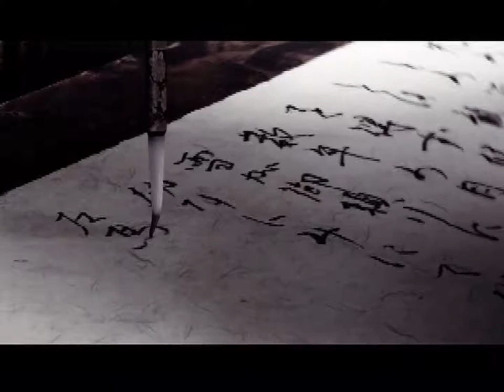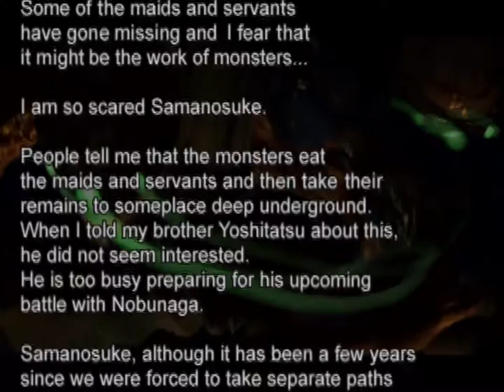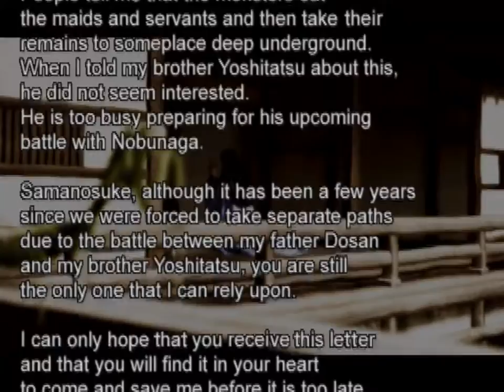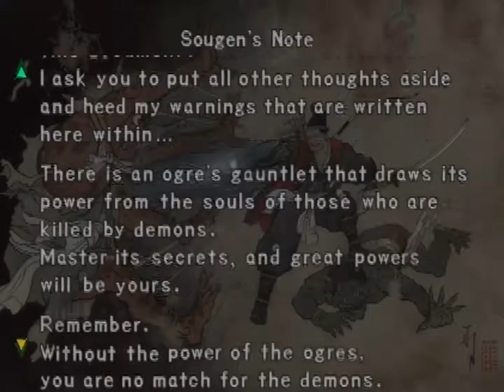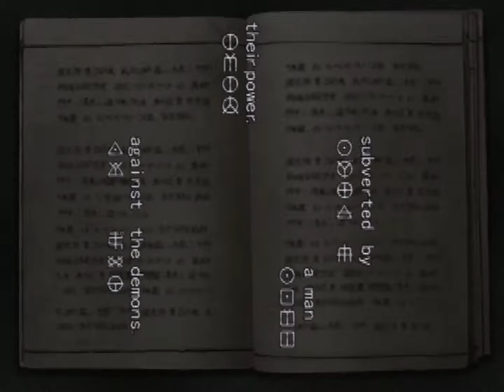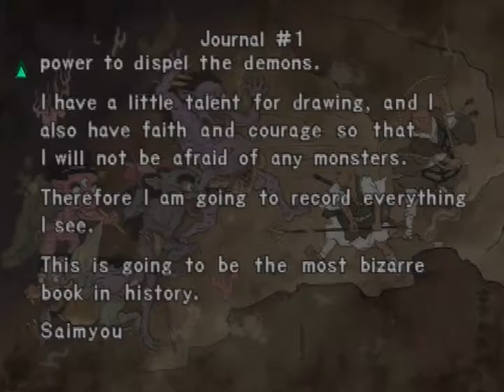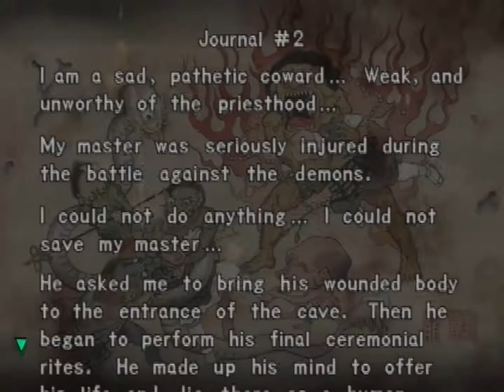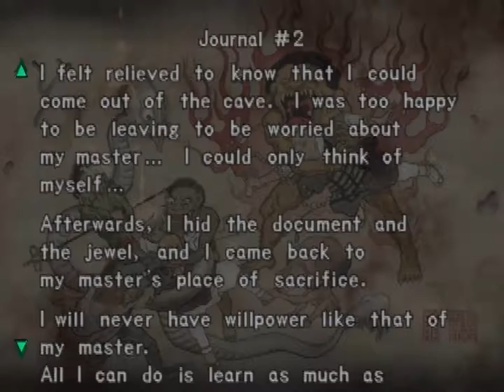Onimusha: Warlords (PS2) - Part 1